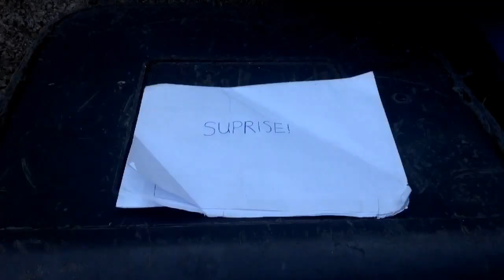UNKNOWN4 Showdown in Basin City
Prepare yourselves for the epic one-on-one final showdown.Mick wakes up the morning after the events of the unknown 3.Cops swat the house but are killed by an emp mysteriously.Mick then gets knocked out from behind.He gets captured  by the remaining creature of the Unknown, who survived getting shot in the second one by a bullet proof vest.Luckily for Mick, Jay has returned from the army to save him.But will it be a happy ever after?

Thank y'all so much.The support on this series has been crazy.